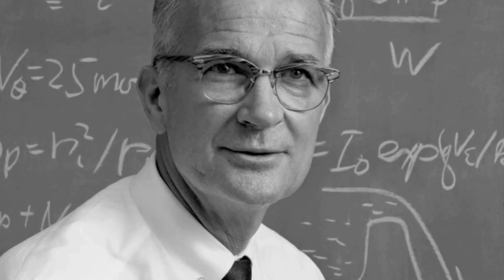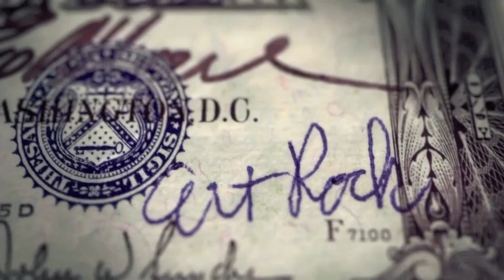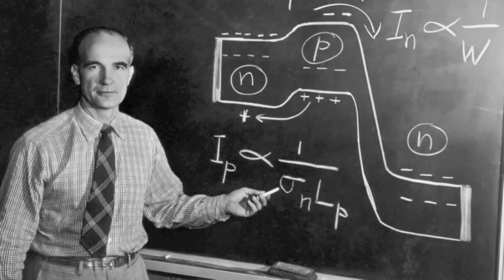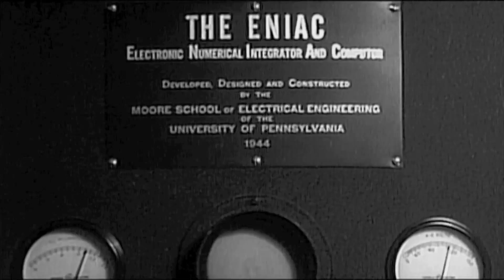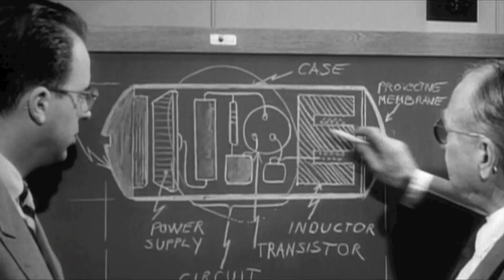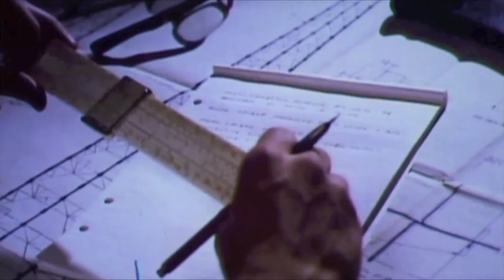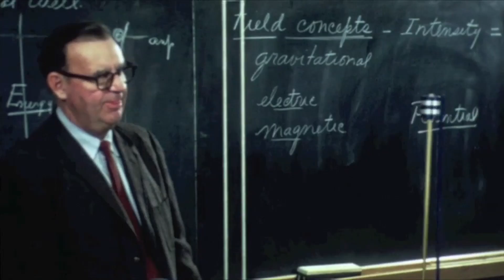AMERICAN EXPERIENCE | Silicon Valley, Chapter 1 | PBS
Led by physicist Robert Noyce, Fairchild Semiconductor began as a start-up company whose radical innovations would help make the United States a leader in both space exploration and the personal computer revolution, changing the way the world works, plays, and communicates. Noyce's invention of the microchip ultimately re-shaped the future. "Silicon Valley" premieres Tuesday, February 5, 2013 at 8/7C on PBS.